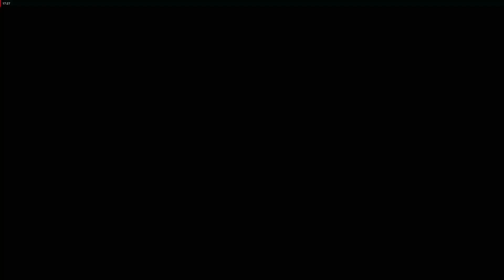Far Cry Primal Gameplay: Part 12 Hunting a Bear for Jayma The Hunter Mission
Far Cry Primal Gameplay: Part 12 Hunting a Bear I Jayma The Hunter Mission HI guys Welcome back TO ANOTHER GAMEPLAY OF FAR CRY PRIMAL
TU AJ JO HA HAMARA Gameplay HONA WALA HAI PART 12 pechlay part 11 mein hum ne Blood of oros
ko joi find kiya tah  Ab Hum Aaj wali Episode Mein Jayma The Hunter k Story MIssion kray gy
Hunting a Bear  aaj hum ek Bear Ko Find kray gy aor oss ko hunt kray gy so lets Start The Video
In this thrilling installment of Far Cry Primal gameplay, join us in Part 12 as we embark on a daring quest to aid the mighty Mammoth in its time of need. As we journey through the breathtaking landscape of Oros, we encounter the colossal beast facing a dire threat from the treacherous Udam tribe. Will we be able to rally to the Mammoth's side and turn the tide of battle in its favor?
In Far Cry Primal, one of the standout missions involves the Stomp Udam questline. In this mission, players must confront the aggressive Udam tribe, who pose a significant threat to both the Wenja people and the majestic wildlife of the land. The Stomp Udam mission requires strategic thinking, skilled combat, and alliances with the diverse creatures of Oros to overcome this formidable enemy.

As players delve deeper into the Stomp Udam mission, they'll navigate through challenging terrain, engage in intense battles, and utilize an array of primitive weapons and tactics to emerge victorious. Along the way, they'll experience the rich lore and immersive world-building that make Far Cry Primal a truly unforgettable gaming experience.

Join us as we delve into the heart of the action, forging bonds with the ancient Mammoth and confronting the ruthless Udam tribe in Far Cry Primal Gameplay Part 12. Will our efforts be enough to secure victory and ensure the survival of the Mammoth in this harsh prehistoric world? Tune in to find out!

Farcry Primal gameplay Episodes.